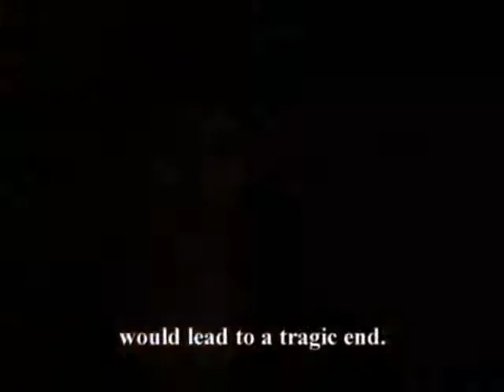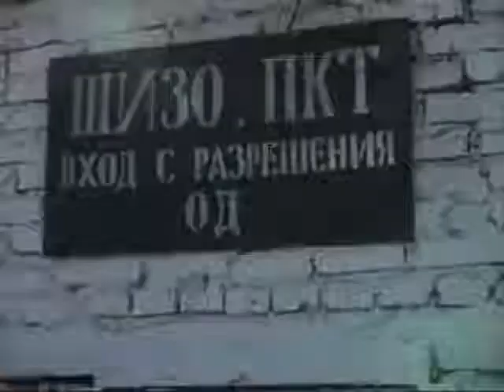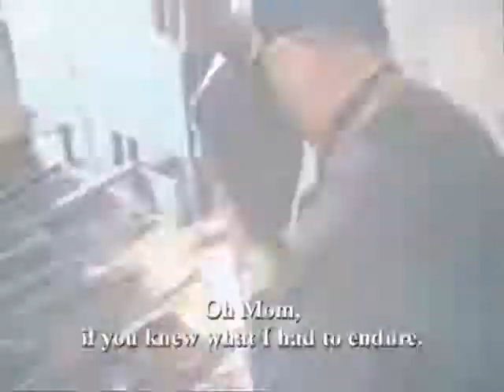Russian criminals and their tattoos -9